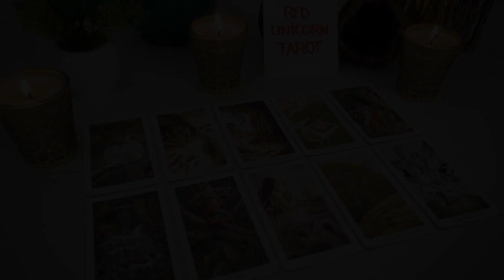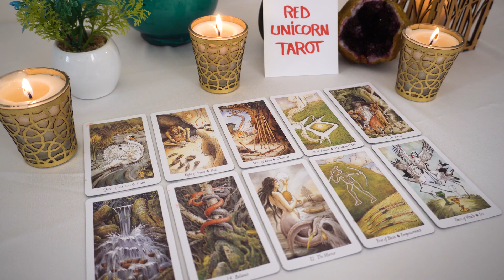GEMINI❤️‍🔥 Love Reading They were never really gone